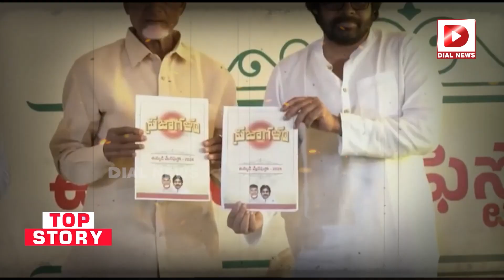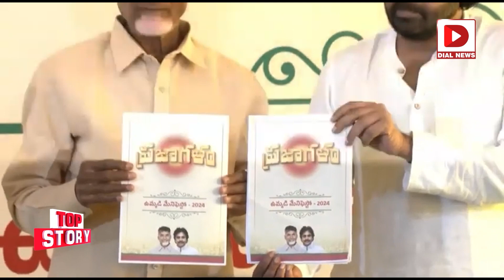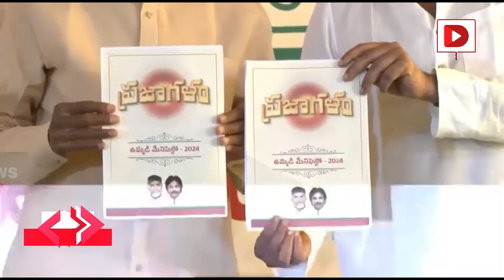Top Story : మోడీ పేరు చెప్పడానికి భయపడుతున్న పవన్, బాబు.. | Chandrababu Pawan Kalyan Campaign Speech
Top Story : మోడీ పేరు చెప్పడానికి భయపడుతున్న పవన్, బాబు.. | Chandrababu Pawan Kalyan Campaign Speech | AP Elections 2024 | Dial News